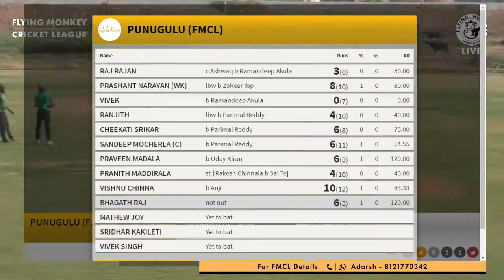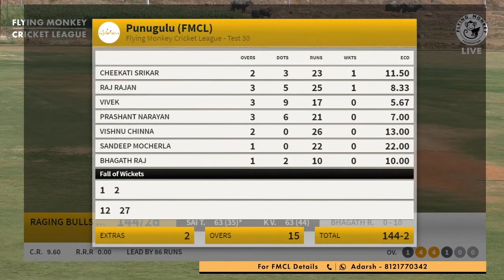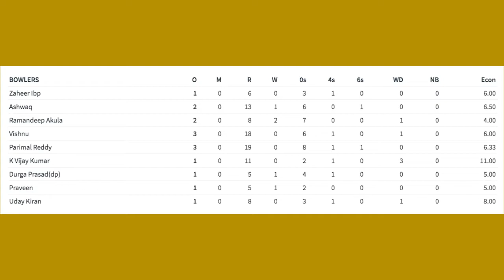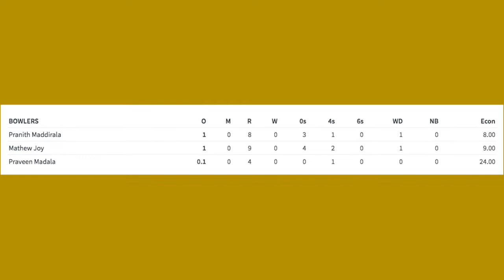FMCL Test 30 - Highlights - Punugulu Vs Raging Bulls - 11th April 2021 - Sunday Group